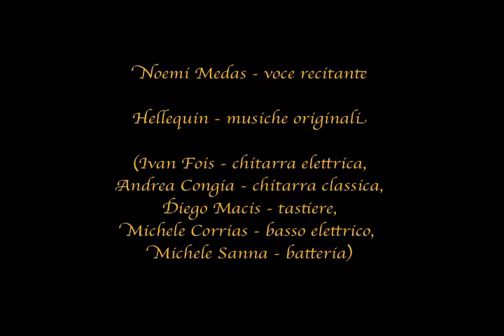Tutti i Colori del Buio 2011 - Sorelle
Tutti i Colori del Buio 2011

Sorelle
di Gianluca Medas
Antigone raccontato da Ismene
Opera Rock liberamente ispirata all'Antigone di Sofocle

Attorno al putrescente Cadavere insepolto del Diritto stanno, curvi e attenti, alati Legislatori, Impostori e Carnefici

Noemi Medas - voce recitante
Hellequin - musiche originali (Ivan Fois - chitarra elettrica, Andrea Congia - chitarra classica, Diego Macis - tastiere, Michele Corrias - basso elettrico, Michele Sanna - batteria)

Mercoledì 16 Novembre 2011 - ore 21:00 -- Teatro Fratelli Medas - Piazza Municipio,1 - Guasila
Giovedì 17 Novembre 2011 ore 21:00 - Minimax (il Ridotto del Teatro Massimo) - Via Edmondo De Magistris 12, Cagliari
[Aftershow Party: Selezioni Musicali a cura di Metalman - Bodie Art - Via San Giovanni 254, Cagliari]

Costo dei biglietti:

Guasila: biglietto unico 5 euro, con buffet.
Cagliari: biglietto intero 10 euro, biglietto ridotto 5 euro (per gli under 26 e per gli over 60)

Abbonamento (sia per Guasila che per Cagliari): 20 euro per 5 spettacoli!